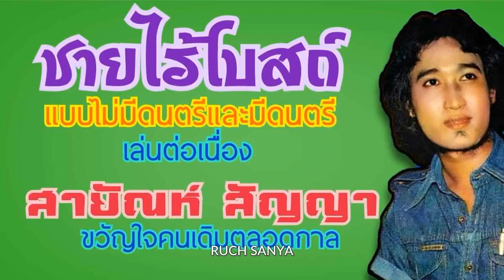เพลง ชายไร้โบสถ์ - สายัณห์ สัญญา (แบบไม่มีดนตรีและมีดนตรี)เล่นต่อเนื่อง............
เพลง ชายไร้โบสถ์ - สายัณห์ สัญญา (แบบไม่มีดนตรีและมีดนตรี)เล่นต่อเนื่อง. เพลงนี้...ทำขึ้นมาโดยใช้การโปรแกรมตัดเสียงดนตรีออก จากเพลงต้นฉบับ. ไม่ใช่การร้องสด. ดังนั้นอาจมีเสียงดนตรีเดิมเล็ดลอดออกมาให้ได้ยินอยู่บ้าง จุดประสงค์ในการทำ เพื่อให้แฟนเพลงของพี่เป้าได้ฟังเสียงของพี่เป้าชัดๆ จะได้รู้ว่าเนื้อแท้ของเสียงของพี่เป้านั้นมีความไพเราะ มีมนต์ขลังเพียงใด. ขอขอบคุณไฟล์เพลงต้นทางและรูปภาพประกอบด้วยครับ.